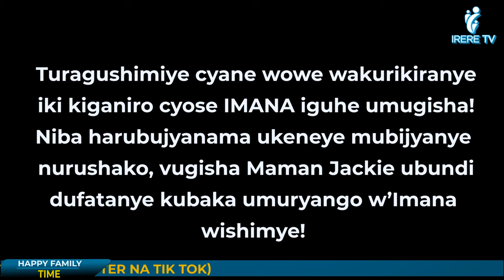JACKIE ATI NTITUBEREYEHO KURONGORWA GUSAA🤣 ll UBUTUMWA BWIMBITSE MURWENYA RWINSHI CYANE😳🤣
Amahoro y'Imana bakunzi bacu! Jackie M NIRERE agarukanye zanyigisho ze nziza kububatse nabitegura kurushinga asetsa abantu cyane🤣 ll ati uhagarikiwe ningwe aravamo🤣ese ingwe ninde? ll njya mbona ibinwa byanjyee bimeze nabii...🤣 ahaye ubutumwa abadamu nabakobwa bibonaho ububi ll abagore nimwikundee.. ll iki kiganiro nugicikwa uraba uhobye kwisekera no kwiga niba wubatse cg witegura kurushinga ll uraseka, wige kd unasenge!
mahoro kuri mwese mudahwema gukurikira inyigisho dutanga buri munsi!
ushaka kujya ,uri groupe ya IRERE TV FAMILLY
Yesu aduhane umugisha!
UKUNTU ASETSA ANIGISHA BINYURA BENSHI 🤣II IKIGANIRO KIZA JACKIE YAGIRANYE NABAGORE NABAKOBWA
MBEGA JACKIE🤣ABWIYE UMUGENI NABANDI BENDA KURUSHINGA IBYO BAKWIYE KWITWAZA MURUSHAKO ll BATEMBAGAYE🤣
MURWENYA RWINSHI, UMVA INAMA ZIGIRWA ABUBATSE NABITEGURA KURUSHINGA ll MENYA ICYO UMUGORE ASABWA!
jackie nirere
PAPA SAVA
SEBURIKOKO
BAMENYA SERIES
YAGO TV SHOW
CHITA MAGIC
CITY MAID